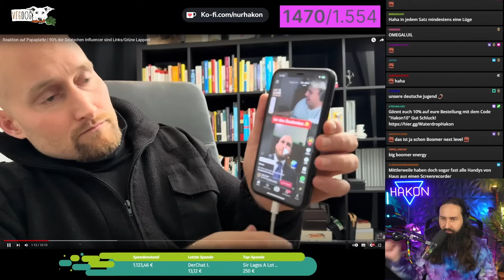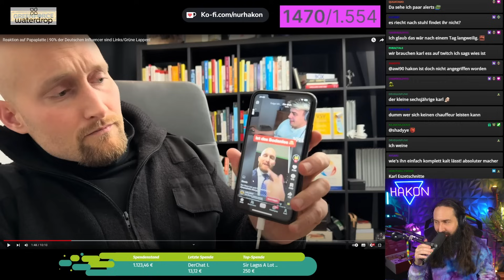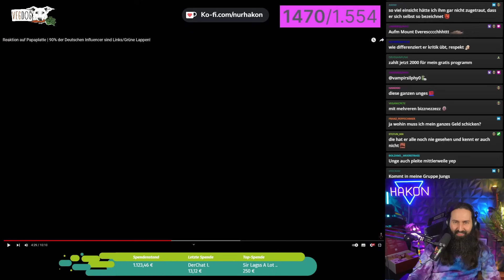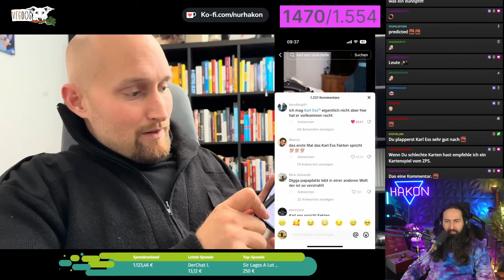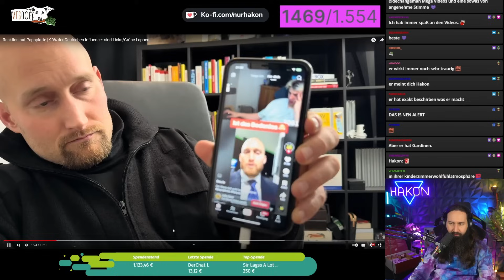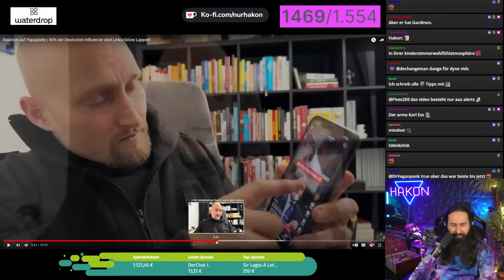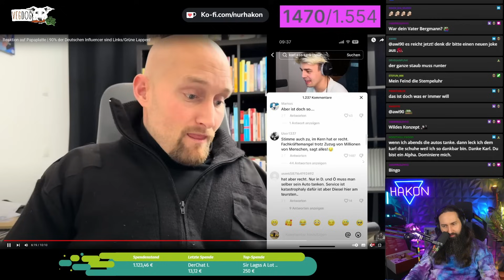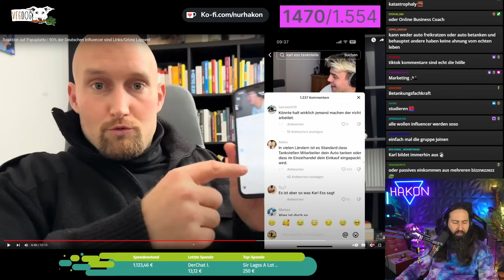Karl Ess VS Papaplatte - Hakon Reaction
Originalvideo: kommt in die Gruppe